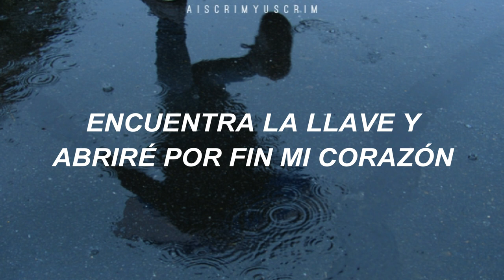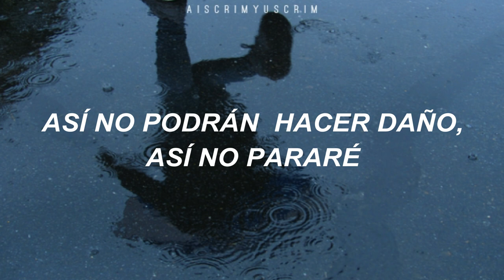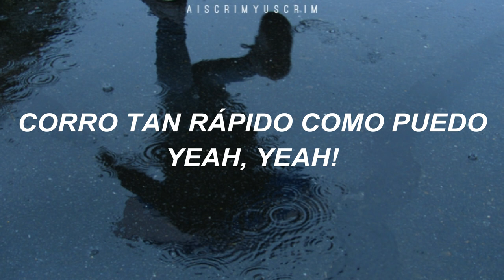Red Velvet - I just (Traducida al español)